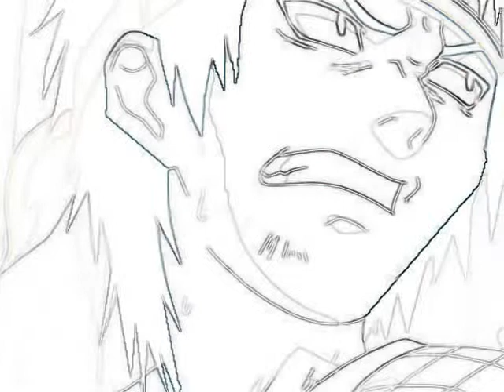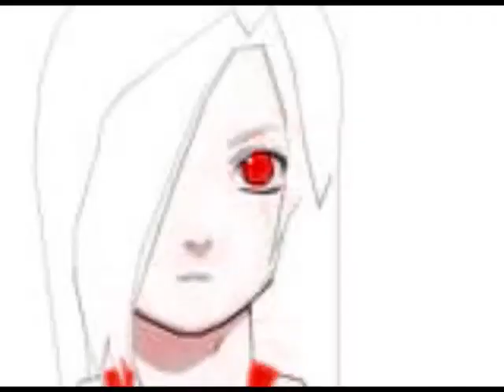RPC Sai x Hinata- I'd Lie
My RPC Sai x Hinata. :)